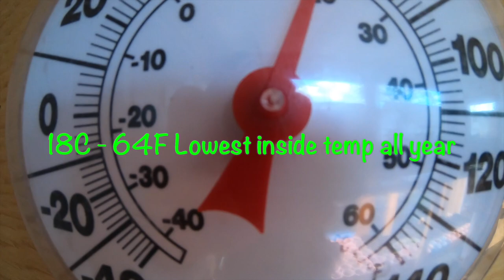4 Seasons Greenhouse Build Short Version Part 1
Follow along as Coach Tim builds this backyard 4 seasons greenhouse.